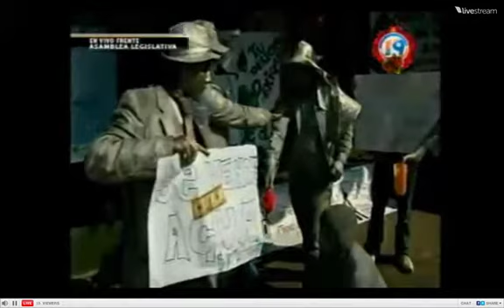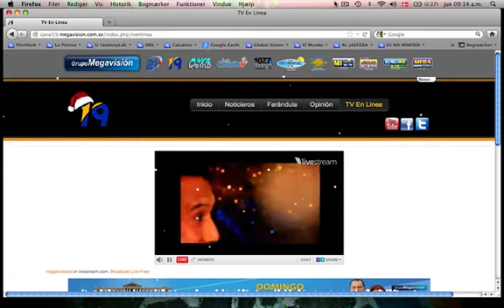Lanzamiento de la campaña Tod@s Somos Agua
"Destapá tu conciencia, refrescá tu lucha, porque más que una bebida, el agua es vida"

El Salvador se está quedando sin agua dulce, y sin ella la vida en nuestro territorio es prácticamente imposible. Los salvadoreños cabalgamos sobre un Sistema Capitalista cuya meta es acumular beneficio económico, y avanza tan rápido que estamos destruyendo nuestras fuentes de agua.

En ese contexto, nuestra campaña TOD@S SOMOS AGUA, tiene por objeto movilizar y sensibilizar a las juventudes que habitamos el Gran San Salvador, sobre la importancia que representa para las juventudes el exigir organizada y consecuentemente la Declaratoria de Zona de Reserva y la Ley General de Aguas para asegurar la preservación del recurso y por consiguiente, la vida de nuestro país. Y para ello, por medio del activismo creativo no violento, visibilizamos con representaciones juveniles, frescas, innovadoras y conscientes,  la problemática existente así cómo la solución a la falta de un marco jurídico que regule la distribución del agua en el  país. A través de estatuismos y Flash Mobs en San Salvador y Nejapa, Festivales por el agua, incidencia mediática y en redes sociales, pretendemos lograr el objetivo de empoderar a las juventudes en este tema de vital importancia para El Salvador.